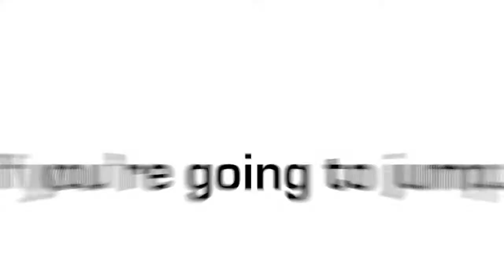Rosemary Ryan at Coastal Skydive